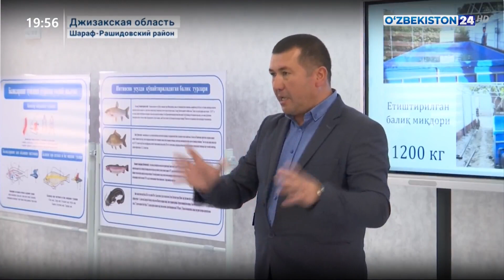Практический семинар по развитию кластеров виноградарства и рыбоводства в Джизаке